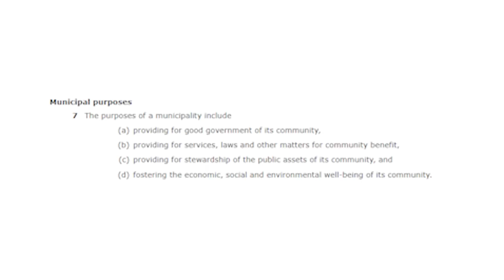Mayor Lisa Helps: Inaugural Address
Victoria City Council, November 1, 2018